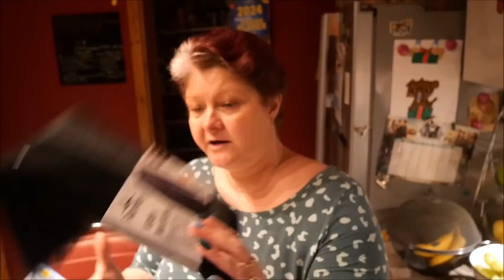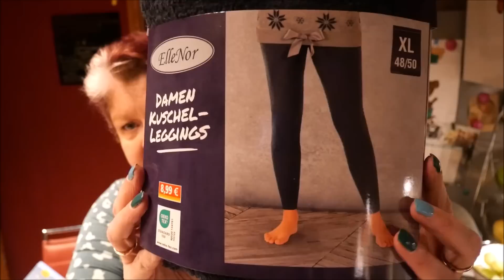Daily Vlog / Spüle putzen / Haushalt / Norma-Haul / Bulgurpfanne mit Putenfleisch / Mamaalltag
Hallo,ihr lieben.
Ich nehme euch heute ein bisschen mit durch meinen Alltag.Ich reinige die Spüle,wechsle die Bettwäsche und vieles mehr.Es gibt auch einen kleinen Norma-Haul und natürlich wird auch gekocht.Es gibt eine Bulgurpfanne mit Putenfleisch.
LG.Eure Irina